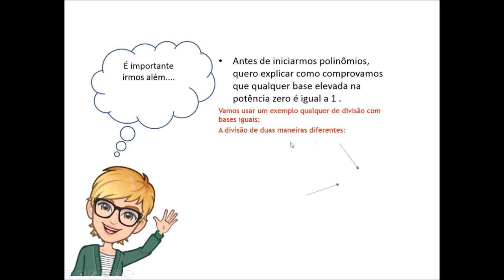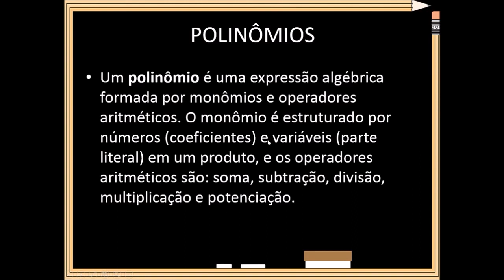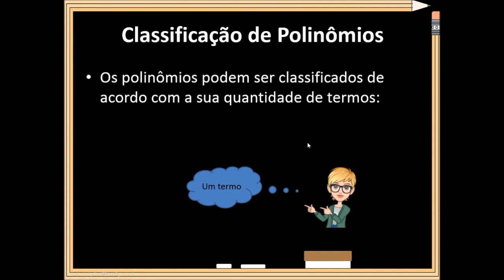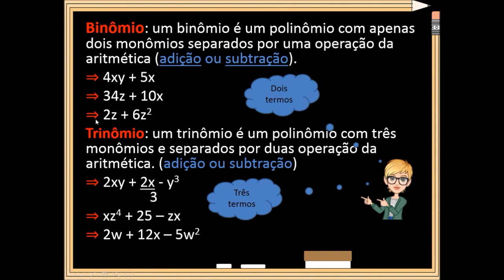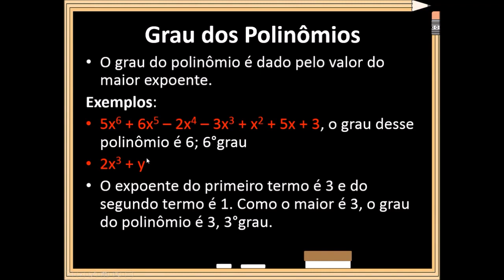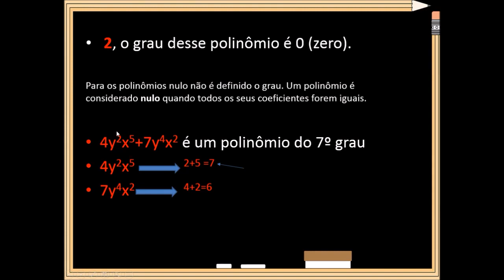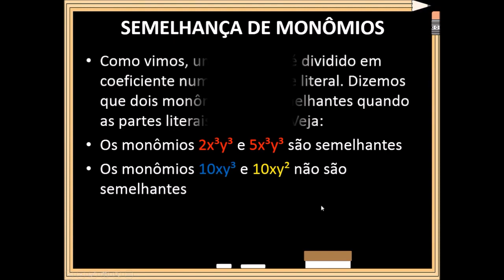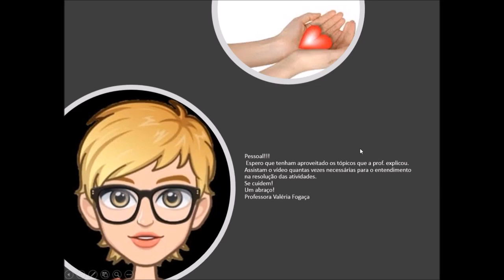Conversações Pedagógicas | 2020 | Profª Valéria Nagali Fogaça | Aula de Polinômios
Descrição Original:

A professora Profª Valéria Nagali Fogaça da Silva da EMEF Guerino Zugno compartilhou conosco uma aula sobre polinômios. Vamos aprender também?

Inspire-se, curta, compartilhe e deixe seus comentários!